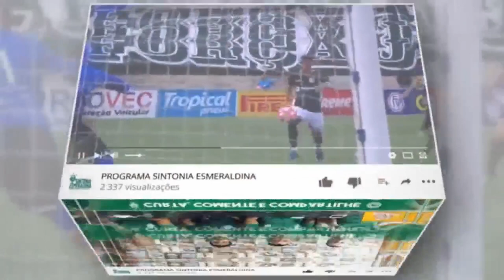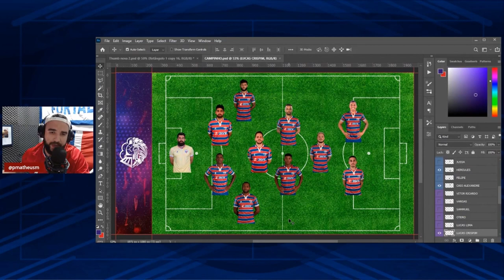🔥PRÉ JOGO GOIÁS X FORTALEZA! DADÁ VOLTA? O ARTILHEIRO VOLTOU!